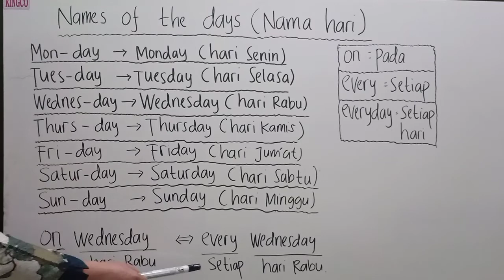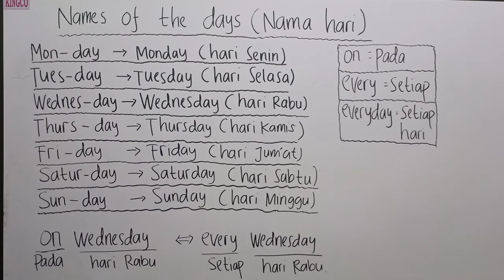NAMA HARI DALAM BAHASA INGGRIS | NAMES OF THE DAYS ( NAMA HARI )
Names of the days ( Nama Hari )

Monday ( Hari Senin )
Tuesday ( Hari Selasa )
Wednesday ( Hari Rabu )
Thursday ( Hari Kamis )
Friday ( Hari Jum'at )
Saturday ( Hari Sabtu )
Sunday ( Hari Minggu )